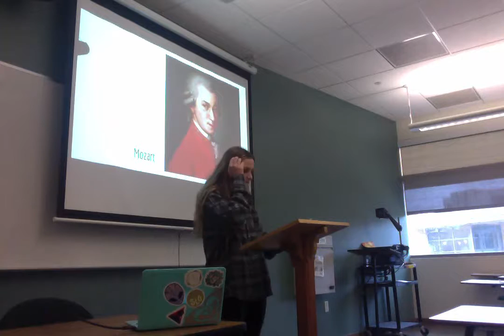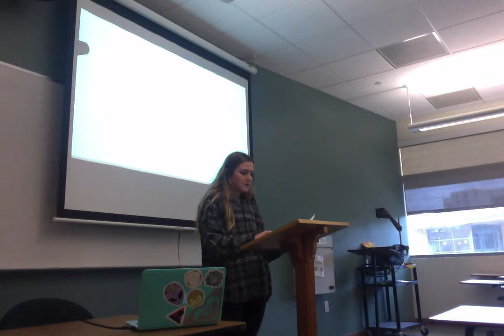Movie on 12 8 16 at 12 36 PM